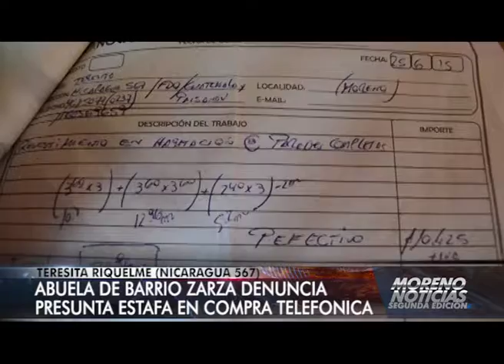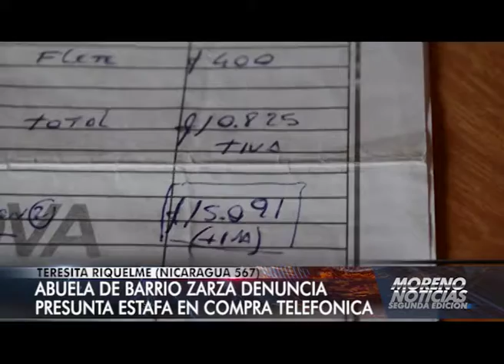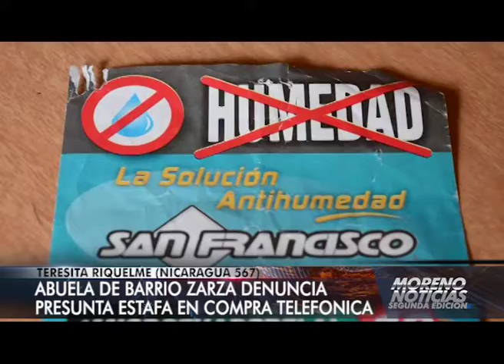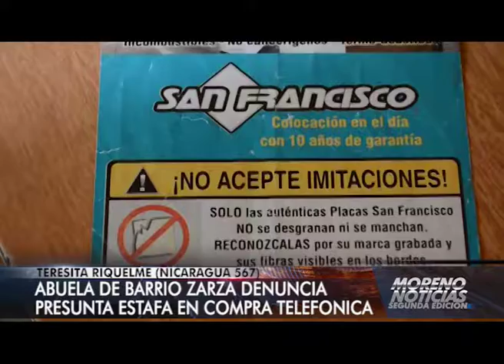Abuela del B° Zarza denuncia presunta estafa en compra telefónica